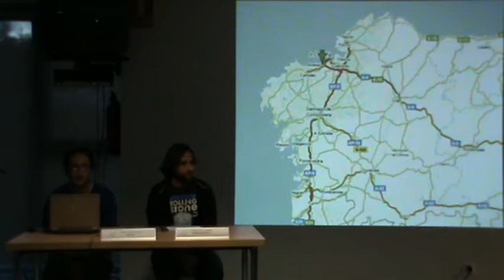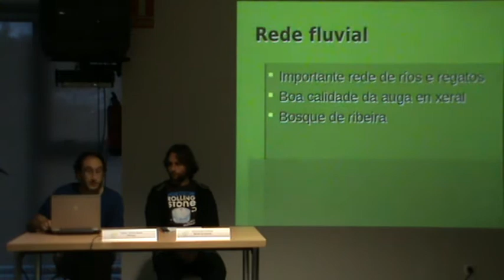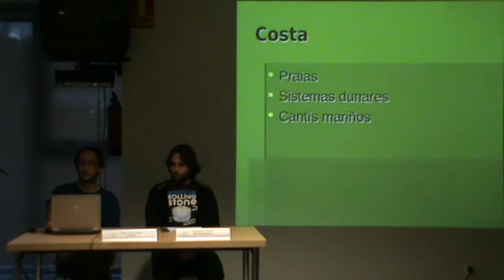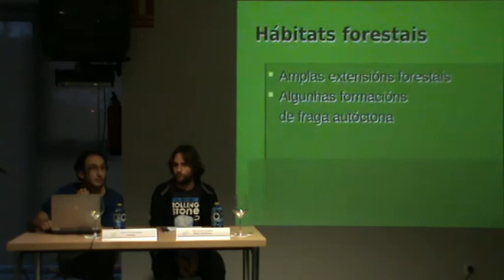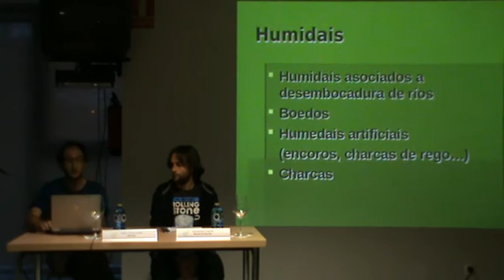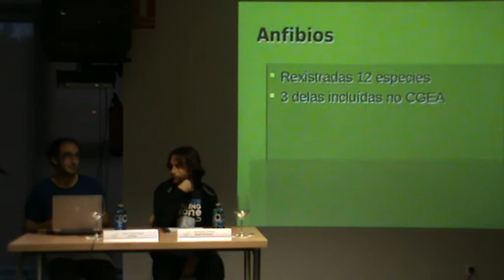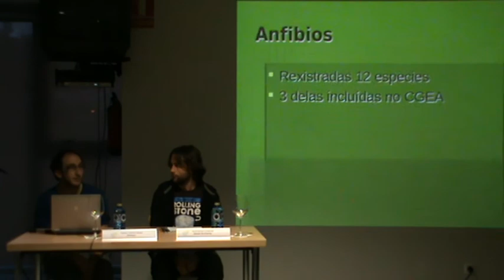1d7 O ornitólogo Xabier Varela acheganos á riqueza faunística de Arteixo